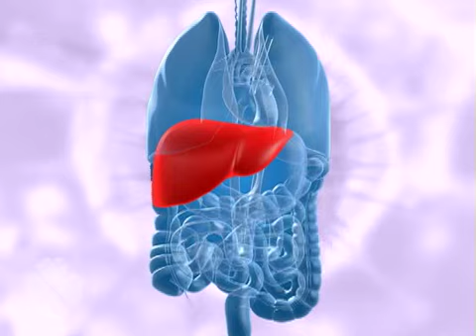Hepatitis B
Prevem Seguros compañía mexicana especialista en gastos médicos mayores y accidentes personales
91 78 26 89 , 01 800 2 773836